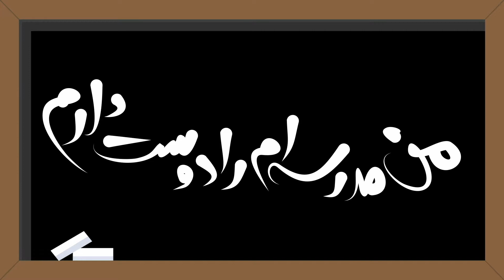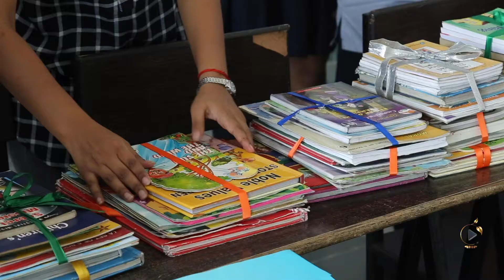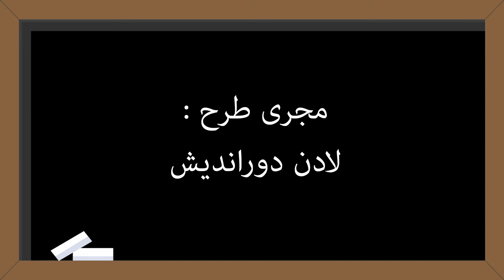Part 6 I love my school Umid School